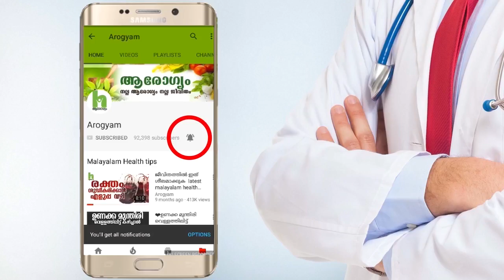കുരുമുളകിന്റെ നാമറിയാത്ത ഔഷധ ഗുണങ്ങൾ | black pepper health benefits malayalam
Amazing Benefits of Black Pepper കുരുമുളകിന്റെ ഔഷധ ഗുണങ്ങൾ -: ജലദോഷം ശല്യം ചെയ്യുമ്പോൾ കുരുമുളക്‌ ചൂടുപാലിൽ ചേർത്ത്‌ കുടിക്കുന്നത്‌ ഏറെ ഫലപ്രദമാണ്. വിട്ടുമാറാത്ത ജലദോഷവും തുമ്മലും കൊണ്ടു ബുദ്ധിമുട്ടുകയാണോ നിങ്ങൾ എന്നാൽ അതിൽ നിന്നും മുക്തി നേടാൻ ഇതാ ഒരു ഫലപ്രദമായ മാർഗ്ഗം. ആദ്യദിവസം കുരുമുളക്‌ ഒരെണ്ണം, രണ്ടാമത്തെ ദിവസം 2 എണ്ണം എന്നരീതിയിൽ ഒരോ ദിവസം കൂട്ടി കൂട്ടി പതിനഞ്ചാമത്തെ ദിവസം 15 എണ്ണം വരെ എത്തിയ്ക്കുക.
1, നീരിറക്കം.പനി *
കുരുമുളക്,ചുക്ക്,കൊത്തമല്ലി,ജീരകം എന്നിവ സമം എടുത്തു ചതച്ചു കുറച്ചു തുളസിയിലയും കരുപ്പട്ടിയും ചേര്ത്ത് വെള്ളത്തിലിട്ടു തിളപ്പിച്ച്‌ പലവട്ടമായി കഴിക്കുക..
2,ചുമ ..ശ്വാസം മുട്ടല്‍**
നാടന്‍ കുരുമുളക് പൊടി,തേനും നെയ്യുമായി ചേര്ത്ത് കഴിക്കുന്നത്‌ എല്ലാ വിധ ചുമകള്ക്കും വളരെ നല്ലതാണു...
3,പീനസം ***
നാടന്‍ കുരുമുളക് പൊടി മോരിലോ തൈരിലോ കലക്കി അല്പം ശര്‍ക്കരയും ചേര്ത്ത് കഴിക്കുക..
4,അതിസാരത്തിന്
നാടന്‍ കുരുമുളക് പൊടിയും അല്പം ഇന്തുപ്പും ചേര്ത്ത് തിളപ്പിച്ചാറിയ വെള്ളത്തില്‍ ചേര്ത്ത് കഴിക്കുക..
5,അര്‍ശ്ശസിന്
നാടന്‍ കുരുമുളക് പൊടി ഒരു ഭാഗം ,പെരും ജീരകം പൊടി ഒന്നര ഭാഗം എടുത്തു തേനില്‍ ചാലിച്ചു ഒരു സ്പൂണ്‍ വീതം ദിവസവും കഴിക്കുക..
6,ദന്ത രോഗങ്ങള്ക്ക്
നാടന്‍ കുരുമുളക് പൊടി കരയാമ്പൂ രസത്തില്‍ ചേര്ത്ത് പഞ്ഞിയില്‍ ആക്കി കേടുള്ള പല്ലില്‍ വെക്കുക..
7,വസൂരിക്ക്.
കുരുമുളകും രുദ്രാക്ഷവും പച്ച വെള്ളത്തില്‍ അരച്ച് സേവിക്കുക..
വസൂരി വരാതിരിക്കാന്‍ ഒരു പ്രതിവിധിയായും കഴിക്കാവുന്നതാണ്..